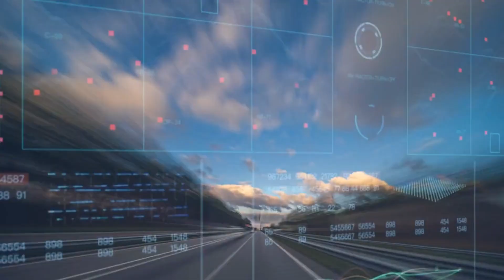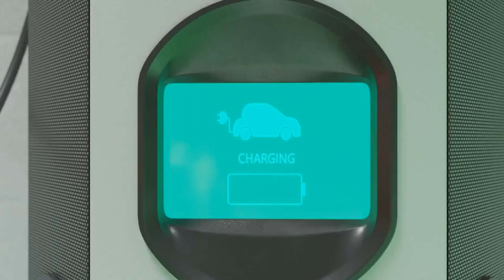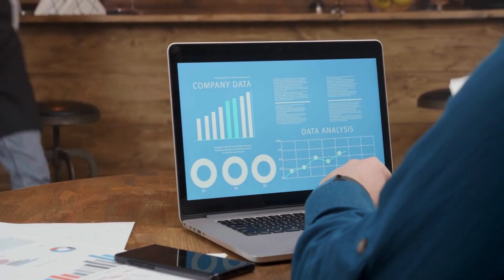Are AI-Powered Warp Drives the Future of Interstellar Travel?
Join us on a cosmic journey with us as we explore the future of space travel, powered by Artificial Intelligence. From the record-breaking speed of the Parker Solar Probe to the ambitious Breakthrough Starshot project, we're pushing the boundaries of what's possible.

Discover how AI is revolutionizing space exploration, optimizing spacecraft design, trajectory, and even helping us understand elusive concepts like negative energy. We delve into the role of AI in interstellar travel, including its potential to develop advanced propulsion systems like the Alcubierre Drive, a theoretical concept that could make faster-than-light travel a reality.

We also take a look back at the milestones that have shaped our journey so far, from the first human-made object to reach the edge of space to our ongoing exploration of Mars.